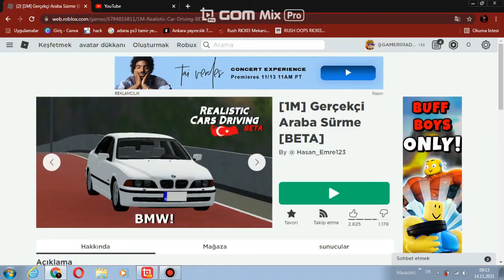ROBLOX/RELASTİC CAR DRİVİNG/TofAŞK Driving MUSİC=Cadede Işıklar Söndü Bugece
Video Hasan_Emre123 oyunun yapımcısına özel olarak tasarlanmıştır...